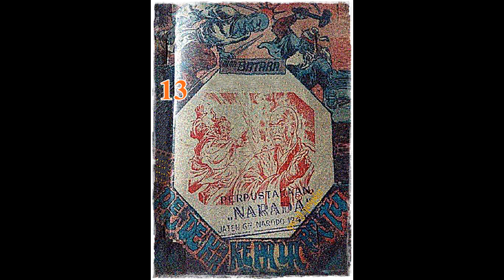Seri Cerita Silat Pendekar Kepala Batu Jilid 13